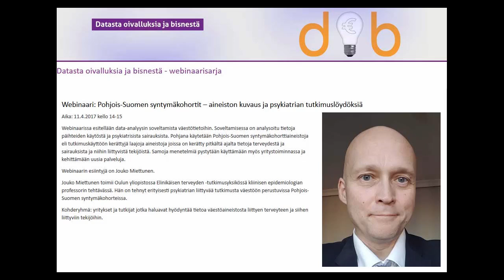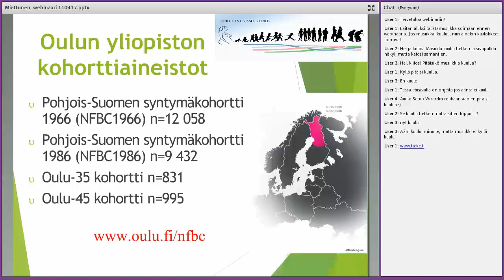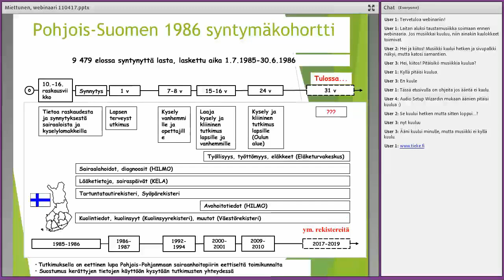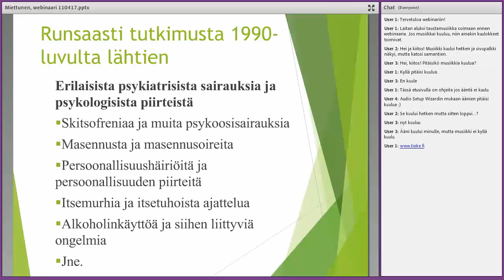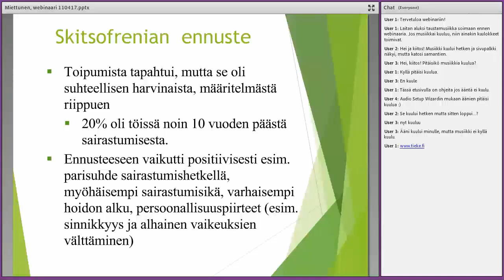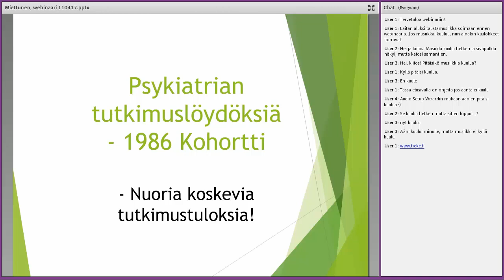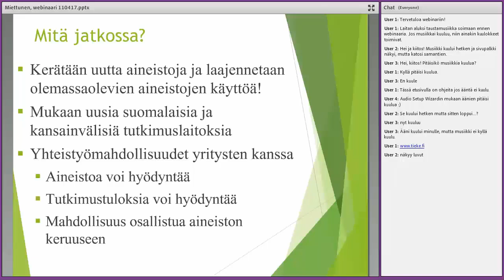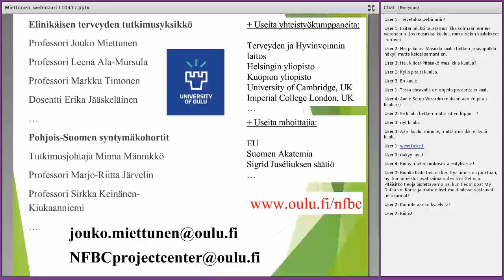Webinaari Pohjois Suomen syntymäkohortit - aineiston kuvaus ja psykiatrian tutkimuslöydöksi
Webinaarissa esitellään data-analyysin soveltamista väestötietoihin. Webinaarin esiintyjä on Jouko Miettunen, Oulun yliopisto.